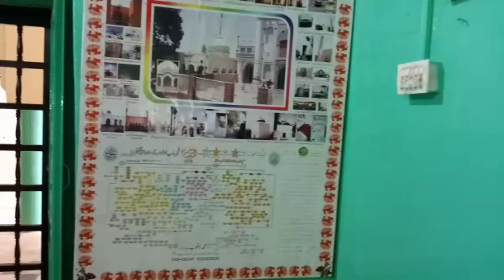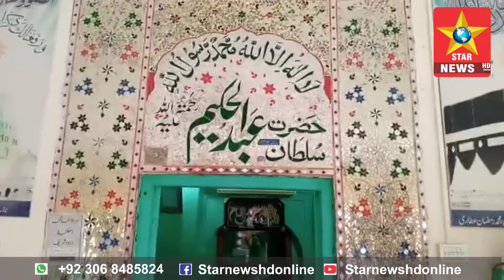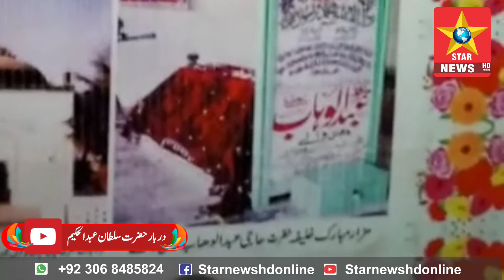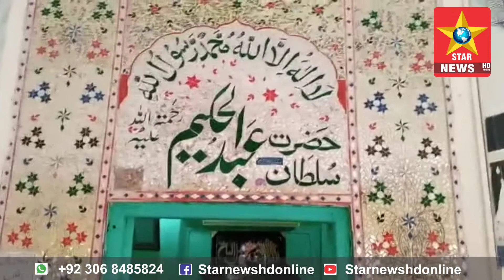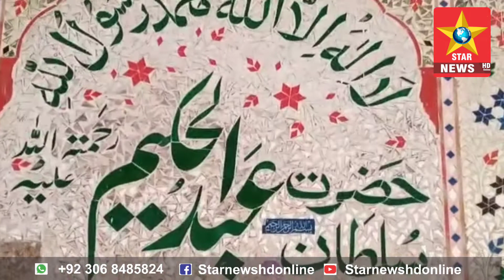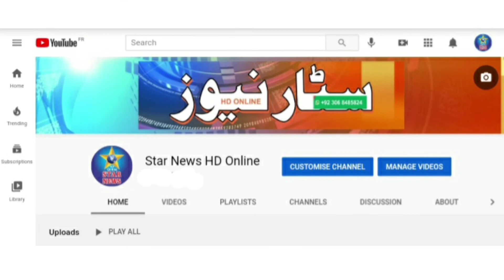Darbar: There is a Darbar in the main city of Punjab where it rains a lot of people , Ali Amjad Ch,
Anchor Person Star News Ali Amjad Chaudhry

Darbar: There is a Darbar in the main city of Punjab where it rains a lot of people. People perform devotional prayers and get peace of mind as well as broken bones of any part of the body

 Only On Star News HD Online